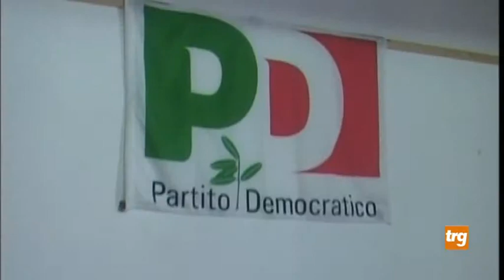Gubbio: Centrosinistra, weekend di ricucitura?